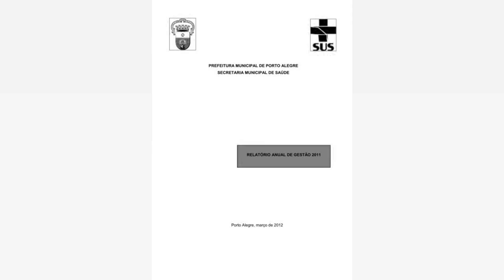MAIS DE 400 HOMENS ATUAM EM PETRÓPOLIS; PREFEITURA ORIENTA POPULAÇÃO A NÃO SAIR DE...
Mais de 400 homens atuam em Petrópolis; prefeitura orienta população a não sair de casa

Cerca 400 oficiais — entre os agentes municipais e os do Corpo de Bombeiros. Exército. Aeronáutica. Polícias Militar. Civil e Rodoviária — atuam. nesta quarta feira (16). no suporte aos atendimentos e ações de recuperação dos locais afetados em Petrópolis. na Região Serrana. onde o temporal que atingiu ontem a cidade deixou ao menos 66 pessoas mortas. A Prefeitura de Petrópolis manteve a orientação para que a população não saia de casa. Segundo a administração municipal. o Alto da Serra. onde fica o Morro da Oficina. é um dos pontos mais críticos da região. Um deslizamento afetou 80 imóveis e ainda não há informações sobre o número de feridos e vítimas na região.  Outro deslizamento de grande proporção aconteceu nas ruas Honorato Pereira e Teresa. O número de casas afetadas ainda está sendo mapeado por agentes da Defesa Civil. A Prefeitura também listou outras localidades que estão em situação de gravidade e com possibilidade de haver vítimas: Caxambu. Sargento Boening. Moinho Preto. Vila Militar. Vila Felipe. Avenida Portugal. Servidão Honorato Pereira. e na Saldanha Marinho. na Castelânea. A Secretaria de Defesa Civil montou um posto de comando na sede da unidade para o gerenciamento das ocorrências e organização das equipes de órgãos municipais. estaduais e federais. Em 24 horas. foram registradas 292 ocorrências. das quais 241 por deslizamentos. As demais são de desabamentos. quedas de muro e árvores. *Estagiário do R7. sob supervisão de Bruna Oliveira